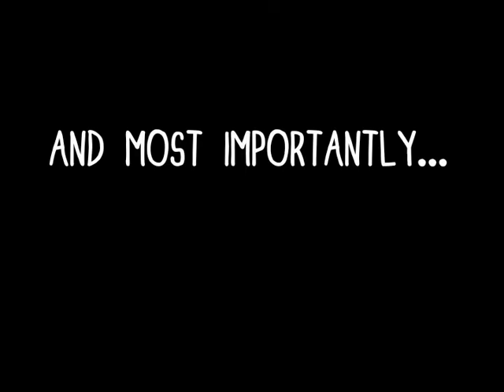Teaser Fluïds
Breu introducció al primer taller de Vidia de captació d'Imatges.
Short intro to the first Vidia image acquisition workshop.